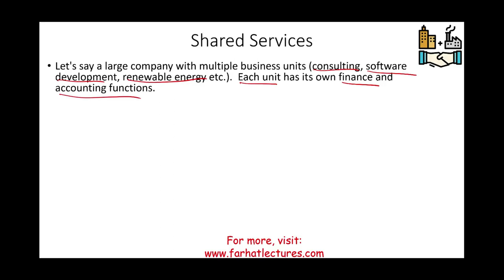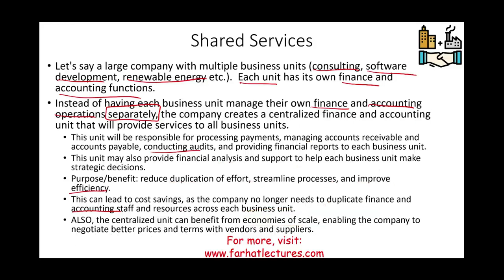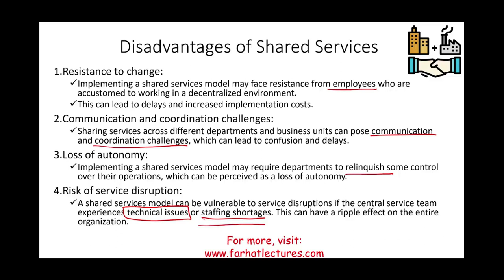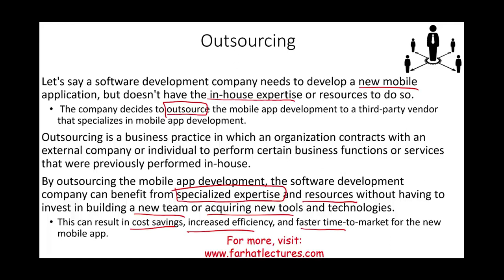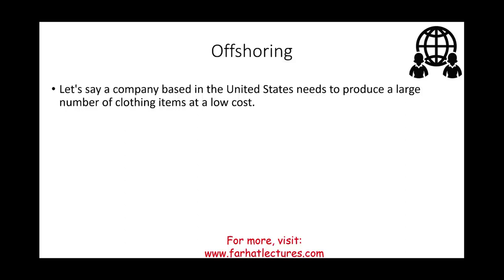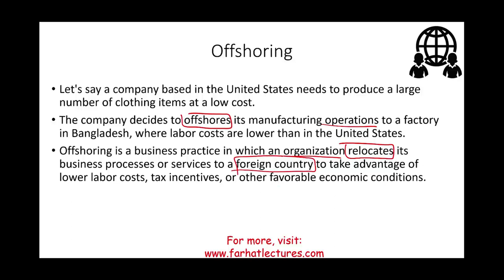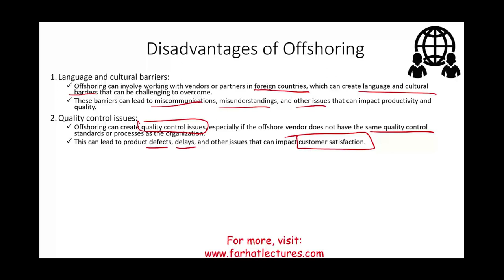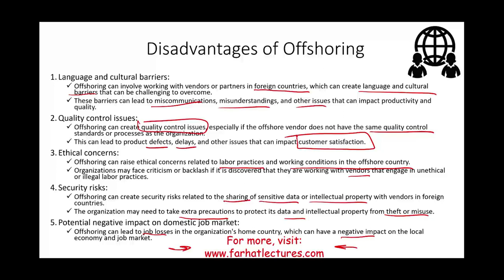Shared Services, Outsourcing, & Offshoring Explained. CPA Exam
In this session, I explain shared services, outsourcing, & offshoring.